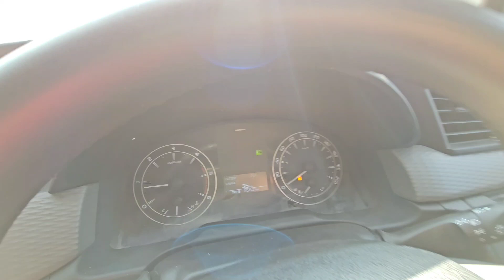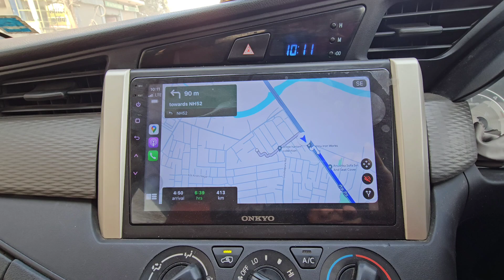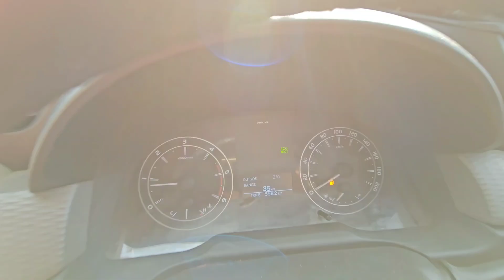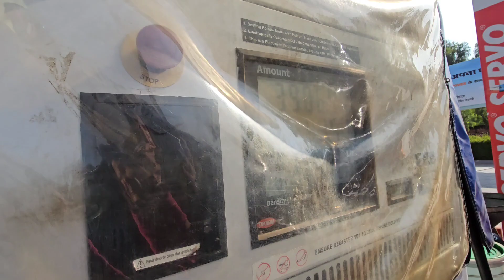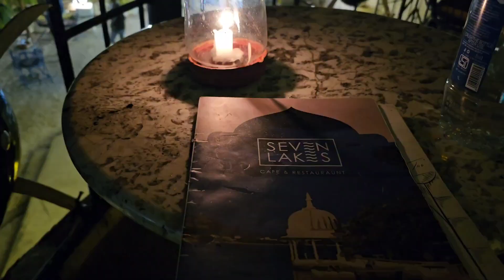Delhi to Kanyakumari Vlog #2 Udaipur pohoch gaye | ecchatokas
I hope apko video achhi lage Thabks for watching , milte hai next video me byeeeee tc